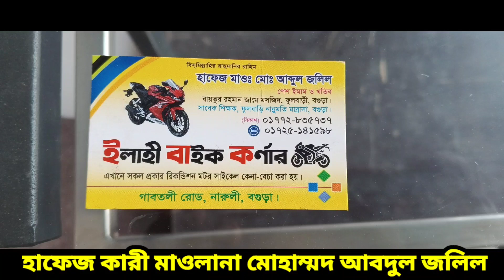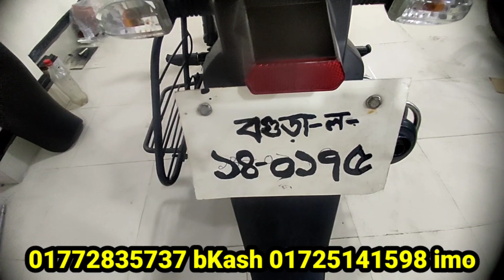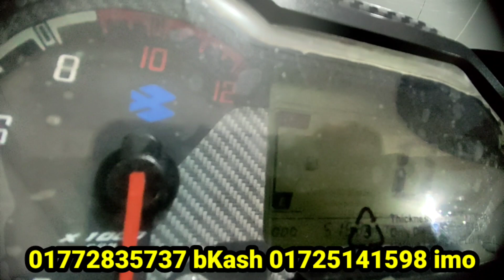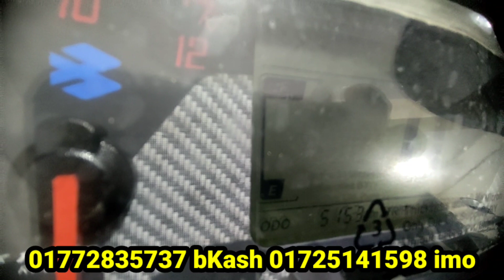আ জীবন নাম্বার করা বাইক কিনুন Pulser double disk ABS second hand bike prich in Bangladesh Elahi mot.